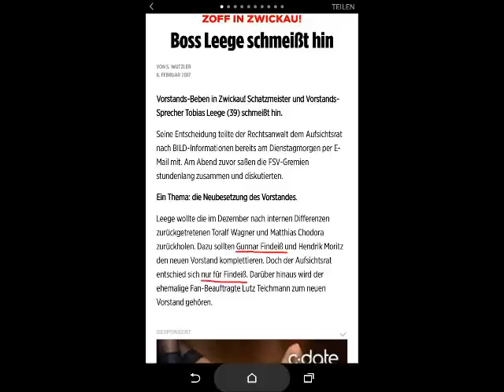Gunnar Findeiß und das ROTE Familienunternehmen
In der Familie von OB-Darstellerin Pia Findeiß (SPD), ihrem (offiziellen) Gatten Frischfleisch-Uwe und Söhnchen Gunnar bleibt alles hhübsch  in der Familie.